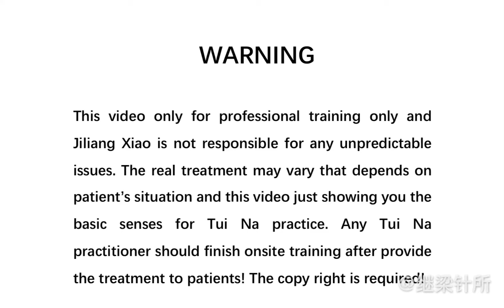Collateral Ligament Injury of the Knee Update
Tuina Therapy for Knee Pain